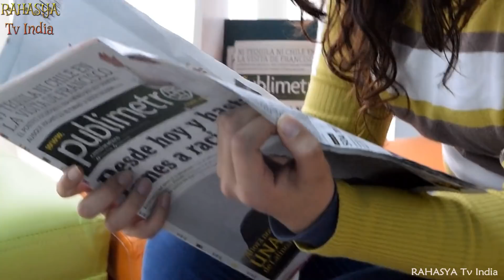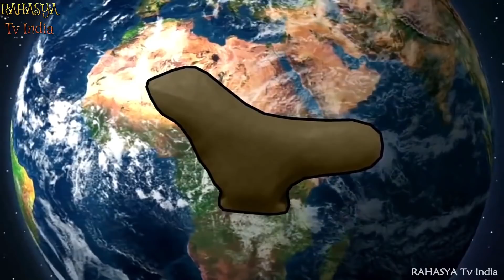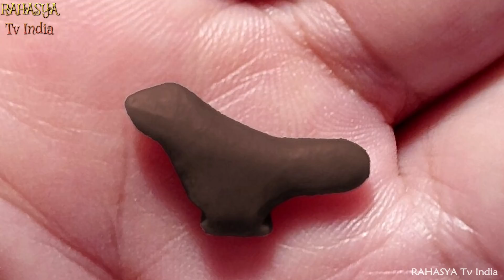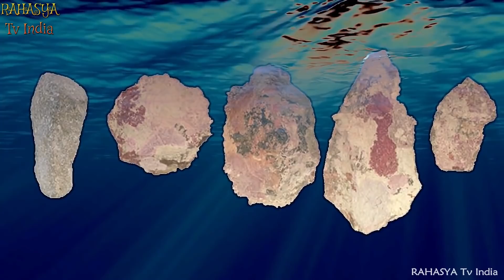इस विडियो को देखकर चौंक जाएँगे || 10 MOST MYSTERIOUS ARCHAEOLOGICAL ARTIFACTS DISCOVERED!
s it possible that our ancient ancestors had access to higher forms of technology than we’re aware of? It seems impossible, and yet there are a lot of people who believe they did. There are also a lot of examples of how and where that technology might have been applied, too. We’re going to take a look at some of the most outstanding of those examples in this video!
From horrifying skull cups created by a lost race of cannibals to a sacrificial Aztec altar, Here are ten of the most compelling and mysterious archaeological artifacts!